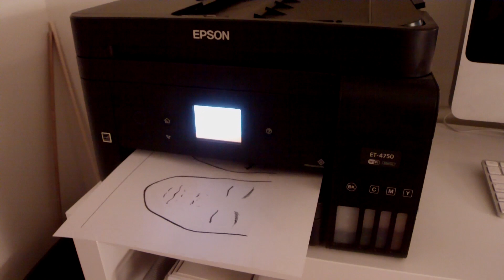I PAINTED MY FACE: Summer Sugar Skull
Hey guys, well I painted my face. This is something I love to do and have never done on my channel before. Well I just felt like painting my face this week. It's never too early to start planning for Halloween. I based this faceprint loosely off the Tiny Tim version of Tiptoe Through the Tulips. It's always seems like a spooky version of that song. I want to make a floral skull to match the tone. I mainly use CC Beauty 12 color paint palette for this look. I also use my Mehron clown white for highlights. I have a collection of brushes that came with the palette. Elmers Glue is the best for covering up those brows and I used Elfs setting powder. I hope you like this video and if you would like to see more videos like this please let me know. I love painting my face and trying out new things for face paint I would love to make more videos like this. I personally love more spooky wooky kinds of things so I usually add an element of spook to my face paints.

Hi I'm Mailey (Miley), this is my channel Mai World! I love all things artsy. I paint my nails, I paint, I draw, I like to decorate, I sew and worked in film and television for the last 3 years on various shows doing costumes. I'm also a professional hair and makeup artist so I paint my face and also can do normal makeup as well. The list kind of goes on and on, if it's artsy or creative I have probably tried it or would try it.

What I use to film: Nikon D3100
What I use to edit: Premiere Pro